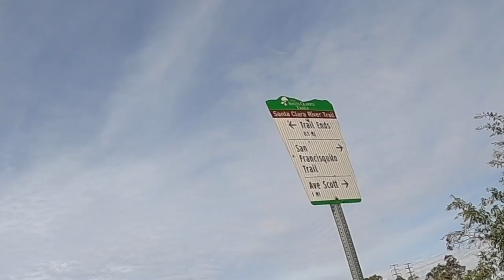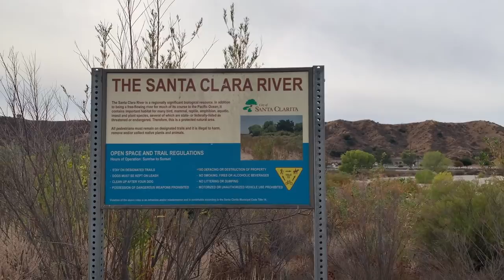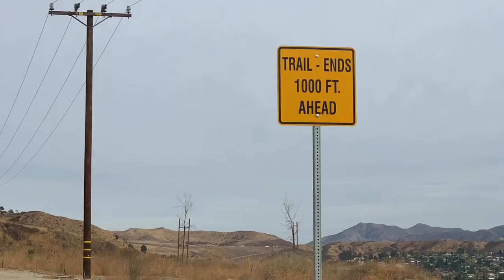EBIKE ADVENTURE IN LOS ANGELES COUNTY | SAN FRANCISQUITO CREEK TRAIL | SANTA CLARA RIVER TRAIL EP160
LOS ANGELES COUNTY HAS WELL OVER 60 BICYCLE PATHS FOR YOU TO USE TO TRULY DISCOVER THE VIBE AND BEAUTY OF ALL THE COUNTRYSIDE, ATTRACTIONS, RIVERBEDS, PARKS, NEIGHBORHOODS AND CITIES. Come along with Sue & Mark as they ride their ELUX BRAND-MALIBU GT MODEL deluxe "cruiser" Ebikes along the San Francisquito Creek Trail and the Santa Clara River Trail in and around the city of Santa Clarita.

👍 Check out the awesome Breville Smart Oven Pro that is 100 times better than our built in micro-convection oven! A giant of a machine in a small package!